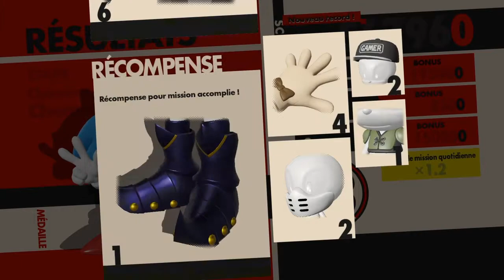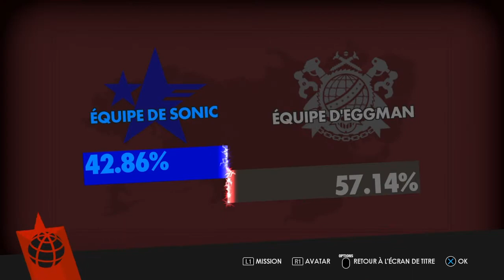Sonic forces playthrough part 3 (2022)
Play the good  game